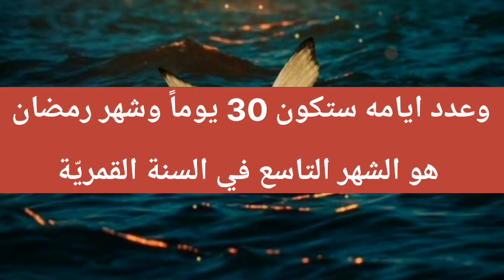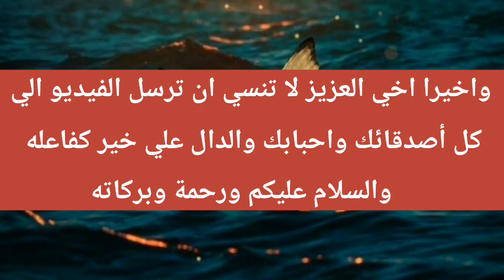موعد شهر رمضان 2024 موعد شهر رمضان 1445 في مصر والسعودية العراق والجزائر والمغرب#موعد_شهر_رمضان_2024